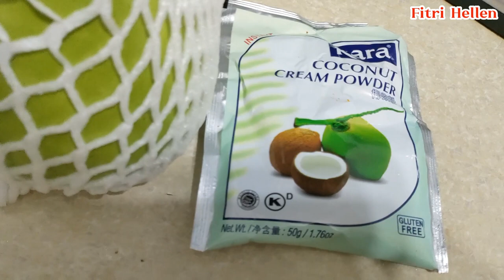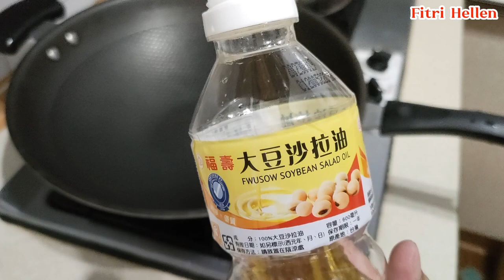RESEP TUMIS LABU PUTIH WORTEL EBI KERING ALA TAIWAN